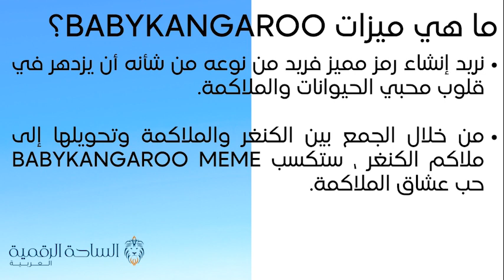BabyKangaroo / BabyKangaroo العملة الرقمية